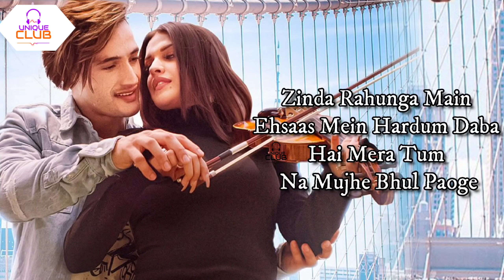Afsos Karoge (LYRICS) - Stebin Ben | Asim Riaz & Himanshi Khurana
Song: Afsos Karoge
Singer: Stebin Ben
Lyrics: Sanjeev Chaturvedi
Label: Desi Music Factory

LYRICS -

Nazrein Churake Mujhse Ja Toh Rahe Ho
Par Aaine Se Kaise Nazrein Churaoge
Zinda Rahunga Main Ehsaas Mein Hardum
Daba Hai Mera Tum Na Mujhe Bhul Paoge
Jab Zikr Hoga Ishq Ka Toh Ro Hi Padoge
Afsos Karoge Afsos Karoge
Likhke Lijiyega Ik Roj Karoge
Meri Mohabbaton Ki Doge Misaal Tum
Fursat Mein Karoge Khudhi Se Sau Sawaal Tum
Tanha Banake Mujhko Mehfil Sajaoge
Dekar Ke Asq Mujhko Kaise Muskuraoge
Tum Apni Sangdili Ka Harzana Bharoge
Tere Baad Teri Yaad Ko Bhula Na Sakunga
Ab Aur Kisise Ye Dil Laga Na Sakunga
Tu Aaye Ya Na Aaye Intezaar Rahega
Tujhse Hi Pyaar Tha Tujhi Se Pyaar Rahega
Mere Bagair Tum Bhi Yaar Tanha Rahoge